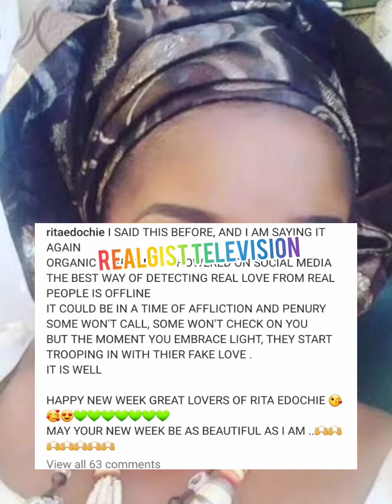Judy Austin pâìñêð as Rita Edochie resumes ðŕáĝĝìñĝ her & Yul Edochie